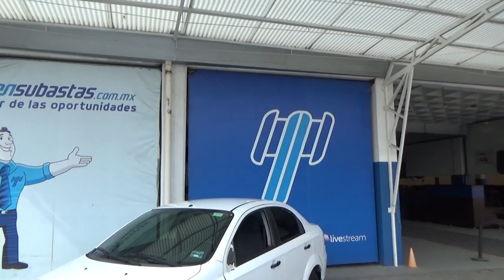Chevrolet / Aveo / 2016 - GL226766